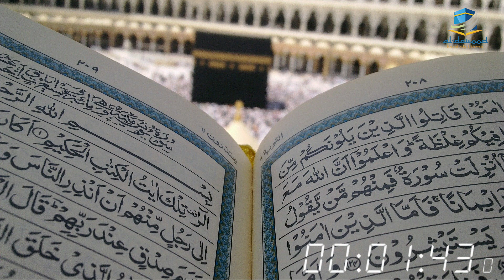MUROTTAL AL QUR'AN JUZ 21 SYEIKH SUDAIS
Terima Kasih,
Jaza Kumullohu Khoiro.